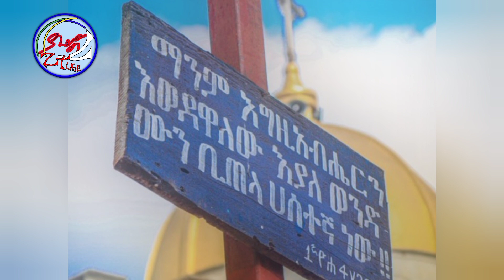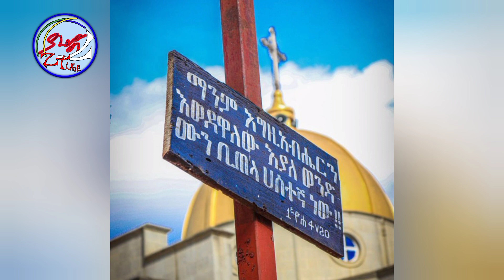መንፈሳዊነት መለኪያ ነው